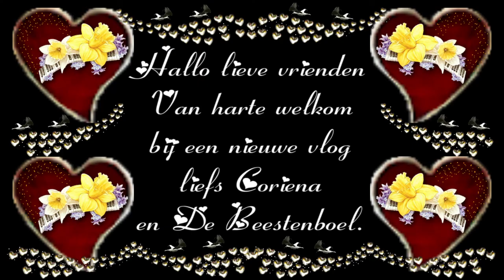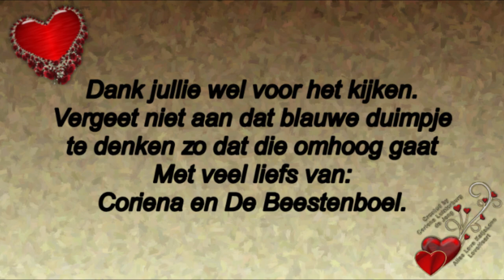20 mei Rebecca niet geweest zie en nieuwe laarsjes #776